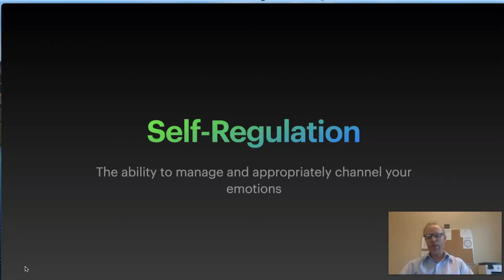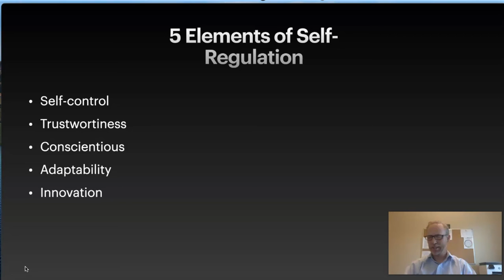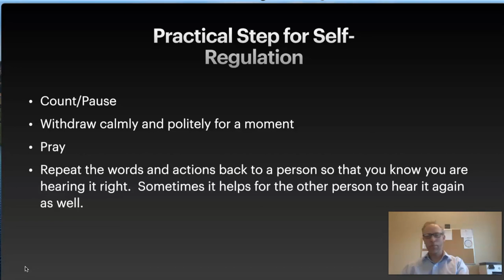Emotional Intelligence: Self-Regulation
Self-Regulation